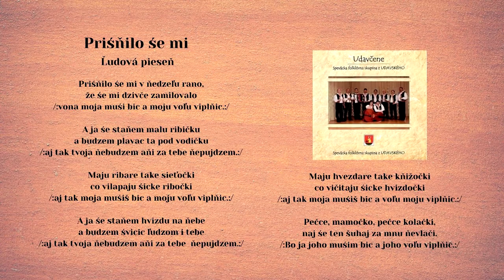UDAVČENE, Priśnňílo śe mi, ľudová Zemplín, VIDEOROHAĽ Bardejov,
Spevácka folklórna skupina Udavčene z Udavského vznikla v roku 2009. V roku 2011 vadáva svoj prvý album CD UDAVČENE 1.
Vedúci skupiny Udavčene Behún Ľudovít - spev a husle, členovia: Pastir Peter spev a kontrabas, Futejová Ľubica spev a akordeón, Lukáč Ján - spev, Ducko Ján - spev, Ducko Jozef - spev, Mojsej Štefan - spev, Dudiak Ondrej - spev a ústna harmonika, Orendáč Vladimír - spev a ústna harmonika, Hosť Bešaková Martina - spev a flauta (CD Udavčene)